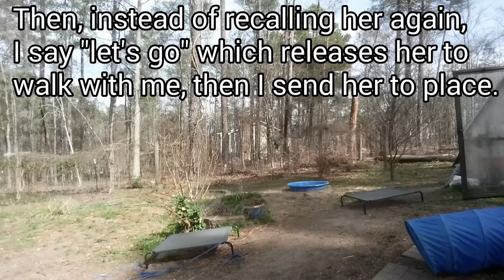Recall outside with real world distractions - Dog Training in Raleigh NC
Lula is continuing to improve her recall! We have moved outside and are using the long line for guidance as necessary. Recalling Lula short distances really sets the stage for moving to further and further ranges!

The Active K9 is located in Clayton, NC, and serves Wake and Johnston counties and the surrounding areas, including Raleigh, Durham, Chapel Hill, Cary, Apex, Garner, Clayton, Fuquay-Varina, Angier, Smithfield, Wendell and Knightdale.